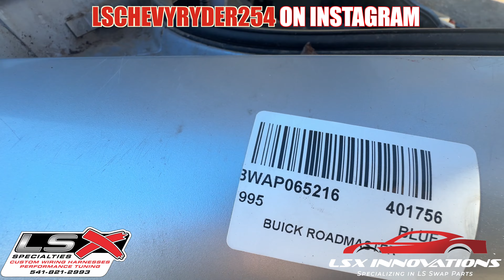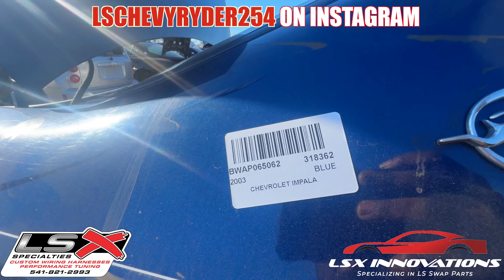JUNKY YARD DESIRES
WELCOME TO THE LSCRNATION THIS IS MY JOURNEY AS A DIY AUTOMOTIVE ENTHUSIAST. FROM LS SWAPS TO BODY WORK AND PAINT... DIY, JUNKYARDS, CAR SHOWS, RACING EVENTS AND GAMING WE DO IT ALL COME JOIN US AS WE IDENTIFY OUR WEAKNESSES AND MAKE THEM OUR STRENGTH!!!